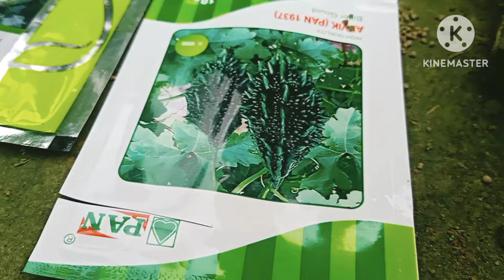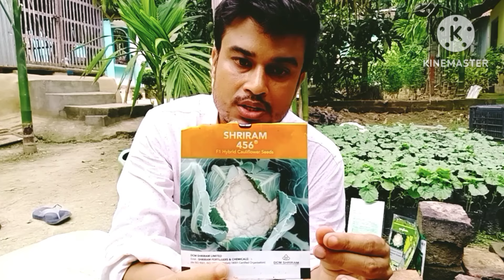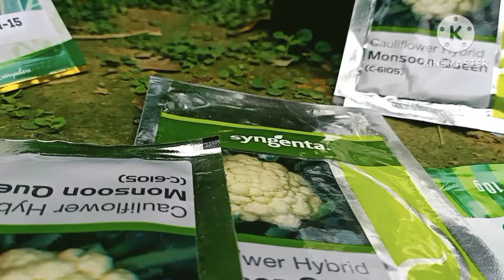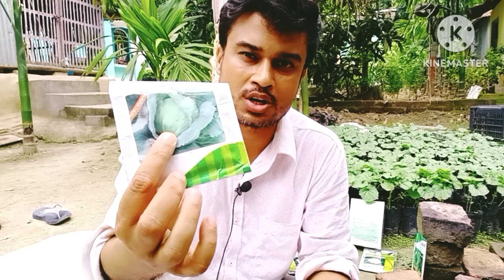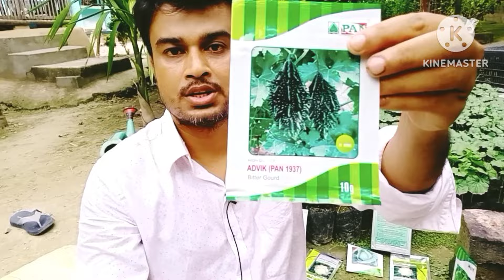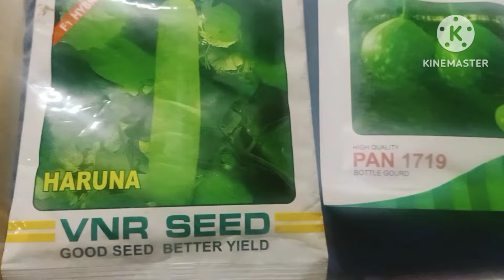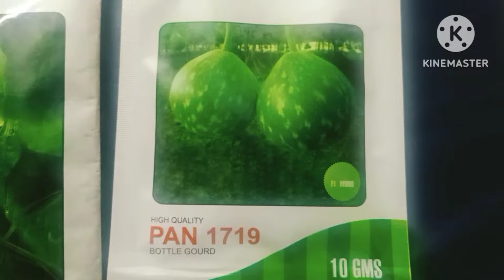জুলাই মাসের সেরা ৭ সবজি বীজ এবং নার্সারি করার সঠিক তারিখ|Vegetable seeds variety|আগাম সবজির সেরা জাত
বর্ষাকালীন আগাম সবজি চাষ। লাভজনক চাষ। আগাম সবজি চাষে সাফল্য পেতে হলে সবথেকে জরুরী সঠিক বীজ নির্বাচন।
বর্ষাকালীন সবজি চাষের সেরা বীজ নিয়ে আজকের ভিডিও। কোন কোন ধরনের সবজি চাষ করবেন? এবং নার্সারি কখন করবেন? এই সংক্রান্ত আজকের ভিডিও
Green wave a farmers creation চ্যানেলের পক্ষ থেকে আপনাদের স্বাগত জানাচ্ছি। ভিডিওটি লাইক শেয়ার এবং কমেন্ট করবেন।
বর্ষাকালীন সেরা ফুলকপির বীজ।
বর্ষাকালীন লঙ্কা চাষের বীজ।
বর্ষাকালের আগাম টমেটোর জাত।
বাঁধাকপির সেরা জাত।
মুলো চাষের সঠিক বীজ নির্ণয়।
লাউ চাষের বর্ষাকালীন জাত।

Fulkopi bij
Lonka bij
July maser sobjir bij nirbachan.
Tomato cas er Bij nirbachan.
lou cas er bij nirbachan.
Borshakalin sobji cas er bij nirbachan.